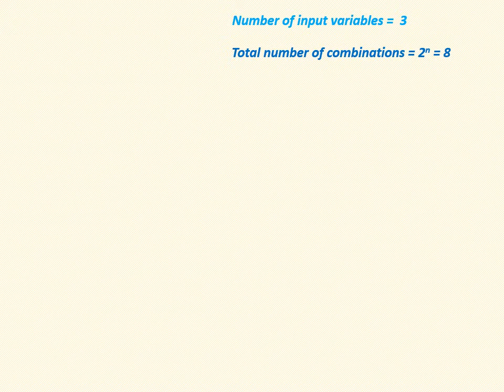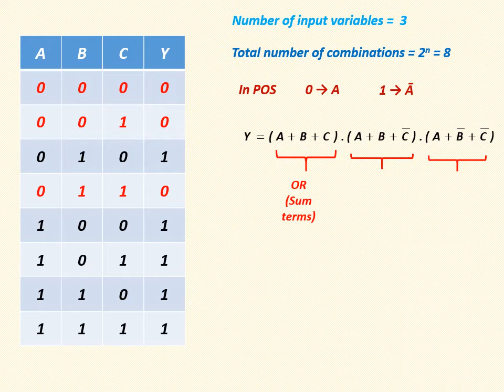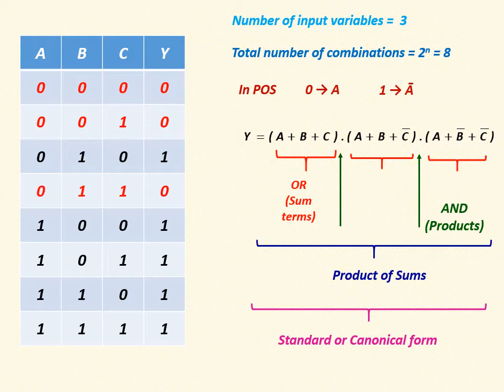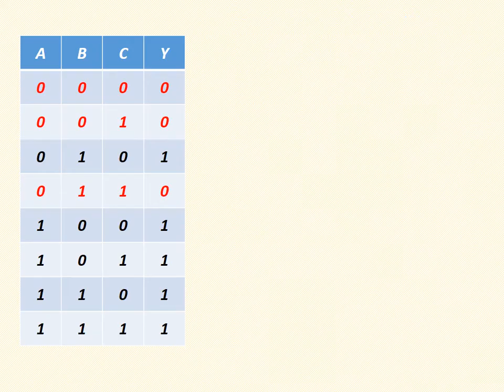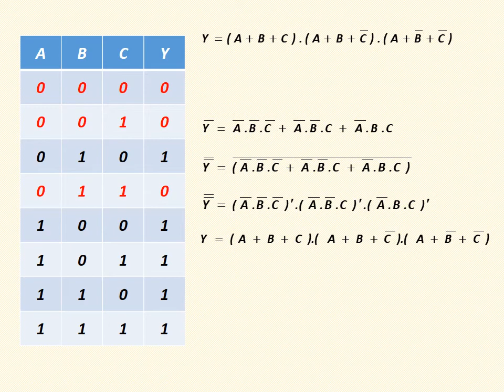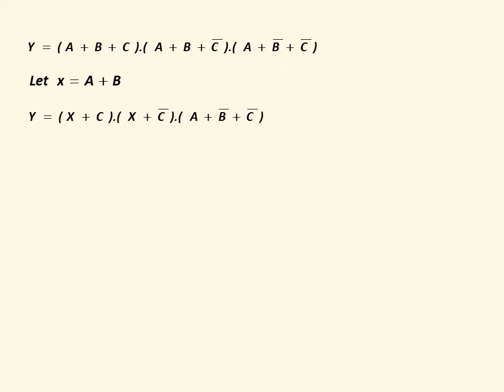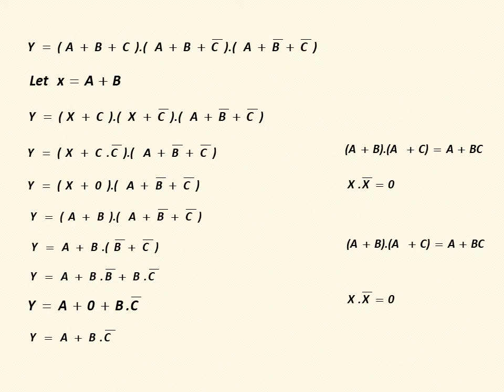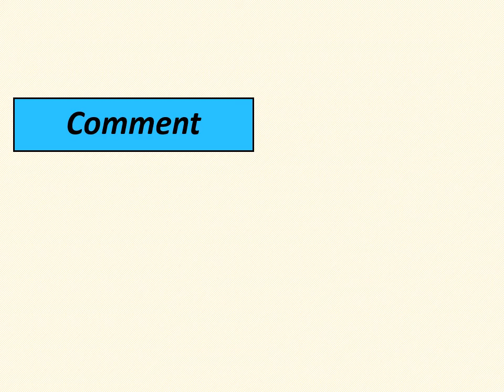Product Of Sums with full explanation and solved problem in Tamil I Digital Electronics